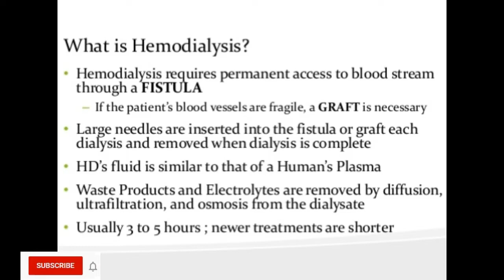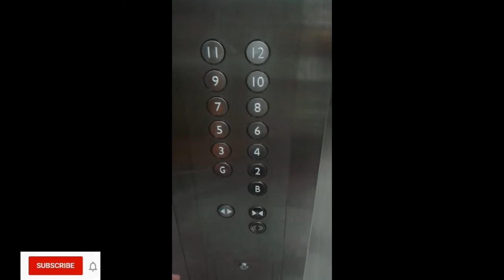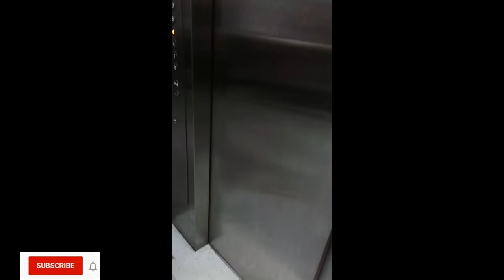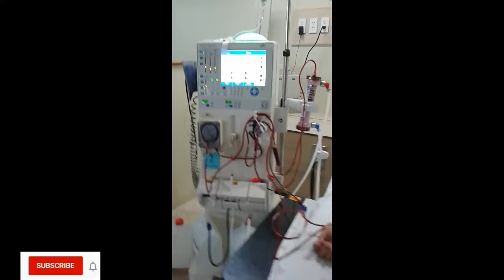Hemodialysis Treatment (VLOG # 5) | My Mom Dialysis Treatment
A Hemodialysis  or a dialysis machine and a special filter called an artificial kidney, or a dialyzer, are used to clean your blood. To get your blood into the dialyzer, the doctor needs to make an access, or entrance, into your blood vessels. This is done with minor surgery, usually to your arm.

My mom has been on dialysis for a 1year and four months.  twice(2) a week.